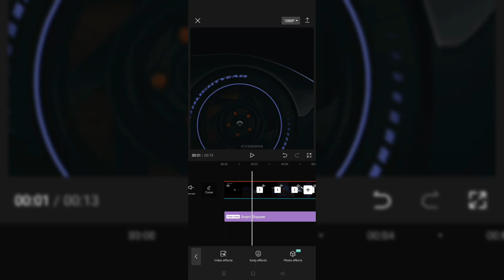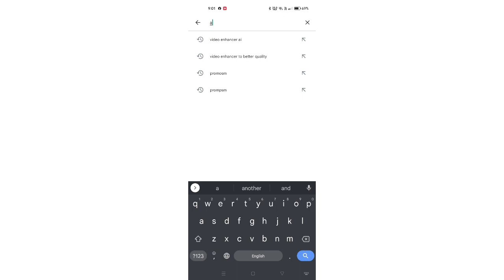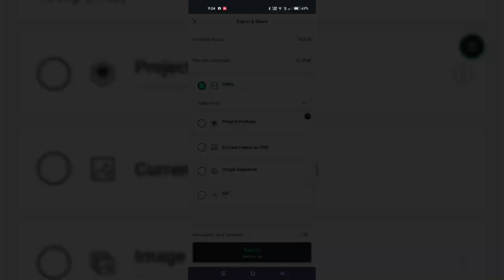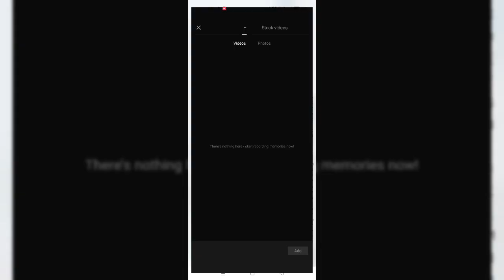How to 4k Video Editing using Capcut or Alright Motion || Capcut HDR Tutorial in 2 Easy Ways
hdr cc capcut,
capcut high quality edit,
quality tutorial capcut football,
how to edit football edits on capcut,
how to make 4k football edits on capcut,
how to get good quality on capcut for football edits,
how to edit football capcut
capcut hdr cc edit,
capcut hdr cc editing malayalam,
capcut edit tutorial hdr cc,
capcut video editing hdr cc tamil,
hdr cc photo editing capcut,
how to edit hdr cc video in capcut,
how to edit hdr cc in capcut in tamil,
how to add hdr cc effect in capcut,
how to add hdr cc in capcut,
capcut cc edit,
how to edit hdr cc in capcut,
capcut edit quality tutorial,
hdr cc effect in capcut,
capcut hdr effect tutorial,
dj capcut edit,
hdr cc capcut,
hdr cc capcut tutorial,
ff quality tutorial capcut,
capcut color grading ff,
capcut quality tutorial free fire,
how to edit in capcut hdr cc,
hdr cc edit in capcut,
hd quality tutorial capcut,
capcut better quality tutorial,
capcut cc high quality,
how to make quality cc capcut,
capcut cc quality,
capcut tutorials for edits,
ae quality tutorial capcut,
quality tutorial on capcut,
how to make hdr cc in capcut,
how to edit cc sharpen in capcut,
how to add hdr effect in capcut,
how to make edit quality better capcut,
capcut hdr cc video editing,
capcut cc like ae,
capcut filter for edit,
how to edit hdr effect in capcut,
how to do hdr effect in capcut,
4k quality tutorial capcut,
capcut 4k edit tutorial,
how to edit 4k on capcut,
how to create hdr effect in capcut